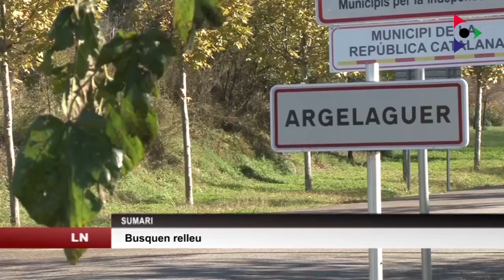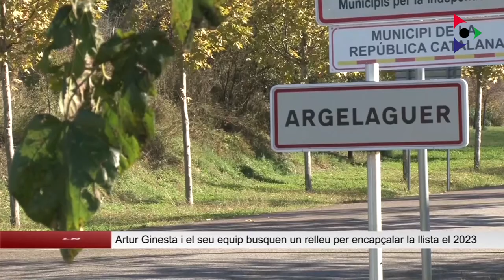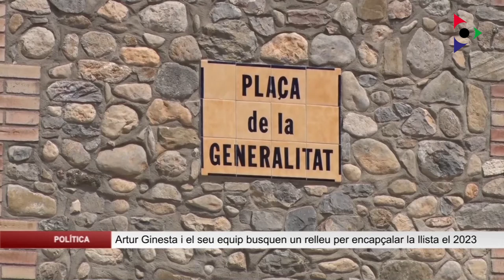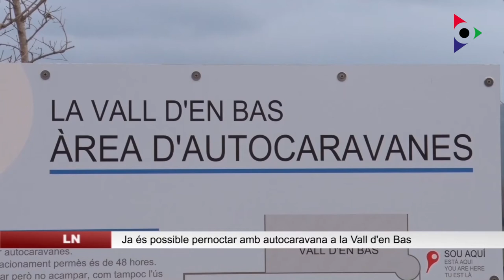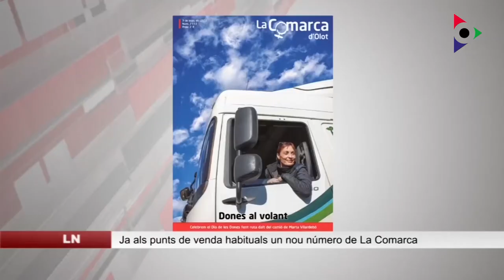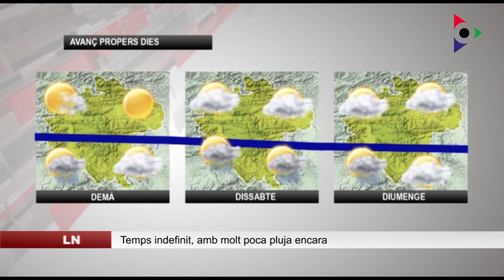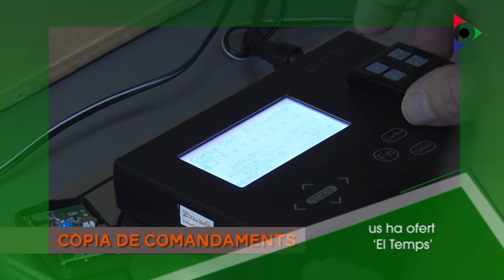Edició migdia del dijous 3 març 2022